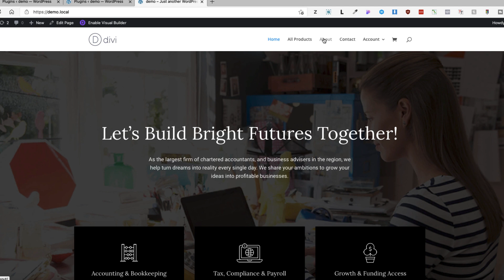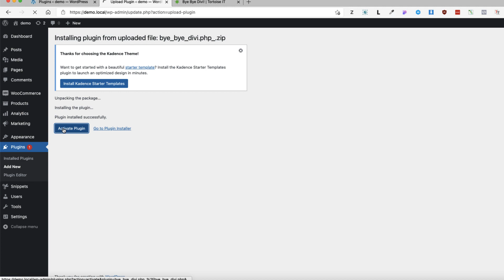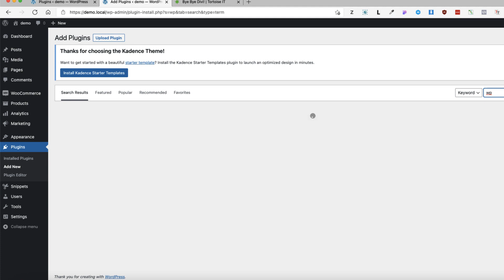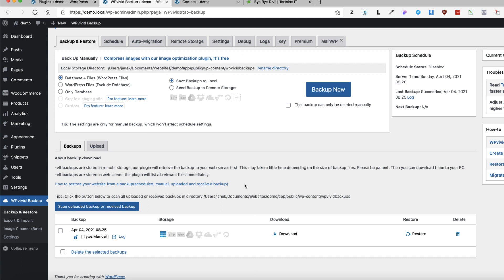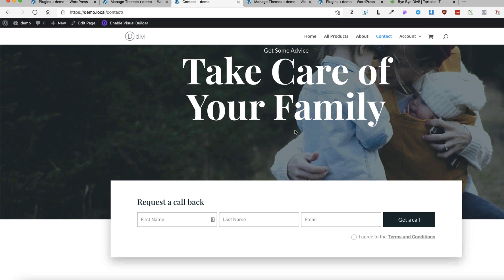How to Remove and Clean Divi Shortcodes When Changing Your Theme?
In this video I’m showing you how to remove and clean Divi shortcodes when changing your Wordpress theme. This will be done automativcally and will be done within a couple of minutes.

Kadence Theme and Blocksy are currently two of the best WordPress themes. So, if you’re interested, then you can grab: